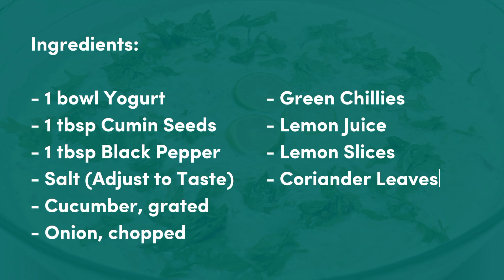Easy Cucumber Raita Recipe | Healthy & Refreshing | Cooking Magic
Welcome to Cooking Magic! Stay refreshed and revitalized with our Easy Cucumber Salad Recipe! Join us in the kitchen as we create a quick and delightful salad that's perfect for any occasion, from picnics to weekday lunches.

Ingredients:

- 1 bowl Yogurt
- 1 tablespoon Cumin Seeds
- 1 tablespoon Black Pepper
- Salt (Adjust to Taste)
- Cucumber, grated
- Onion, chopped
- Green Chillies, chopped
- Lemon Juice
- Lemon Slices, for garnish

Instructions:

1. Preparing the Cucumbers:
   a. Fill a large bowl with water and add the cucumbers. Let them soak for a while.

2. Peeling and Washing:
   a. Peel the cucumbers to remove the skin.
   b. Wash the peeled cucumbers thoroughly to ensure they are clean.

3. Grating the Cucumbers:
   a. Grate the cucumbers using a grater and set aside.

4. Creating the Yogurt Base:
   a. In a large bowl, add yogurt as the base of the salad.

5. Incorporating Aromatic Spices:
   a. Add cumin seeds and black pepper for an aromatic kick.
   b. Sprinkle salt according to your taste preference.

6. Mixing the Ingredients:
   a. Add the grated cucumbers to the yogurt mixture.
   b. Add chopped onions and chopped green chillies for added flavor and crunch.
   c. Mix all the ingredients well to ensure they are evenly combined.

7. Adding the Refreshing Tang:
   a. Squeeze fresh lemon juice over the mixture to enhance the refreshing tanginess.

8. Garnishing the Salad:
   a. Garnish the salad with lemon slices for an appealing presentation.
   b. Add fresh coriander leaves for a burst of color and fragrance.

9. Serving the Healthy & Refreshing Salad:
   a. Your Easy Cucumber Salad is now ready to be enjoyed!
   b. Transfer the salad to a serving dish and relish the healthy and refreshing flavors.

Thank you for joining us in creating this delightful and healthy Easy Cucumber Salad. We hope you enjoy the refreshing flavors and the benefits of this nutritious dish. If you have any questions or feedback, please leave them in the comments below. Happy cooking and savoring the goodness!

Easy Cucumber Salad Recipe, Cooking Tutorial, Cooking Magic, Healthy & Refreshing, Cucumber & Yogurt, Aromatic Spices, Tangy Lemon, Nutritious Delight